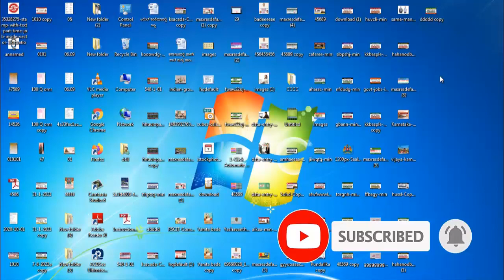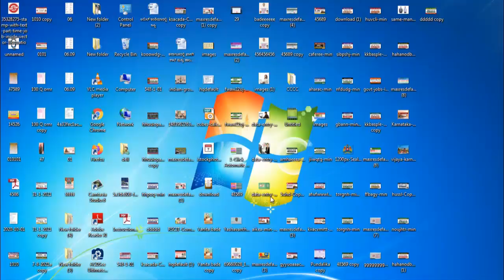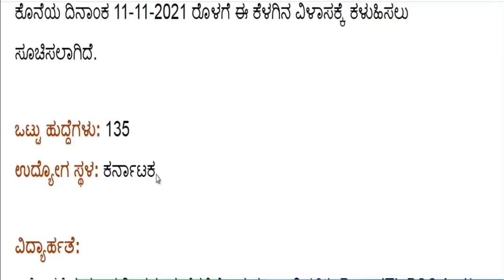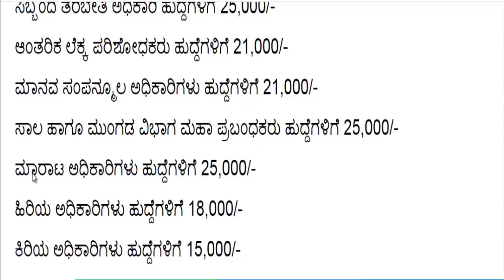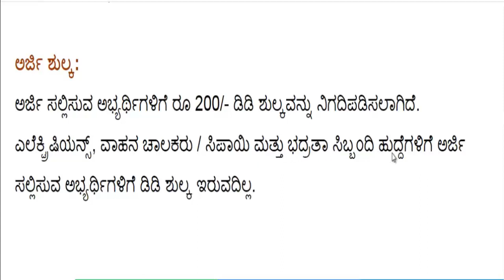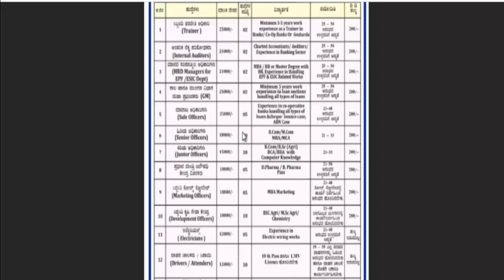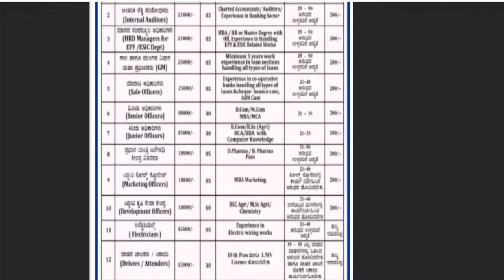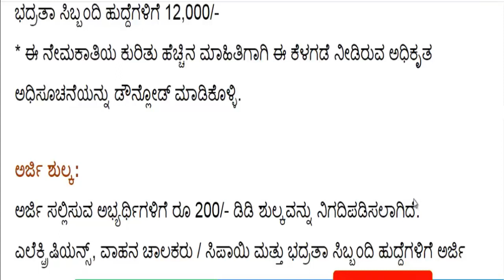SSLC, PUC, Degree ಪಾಸಾದವರಿಗೆ ಬ್ಯಾಂಕ್ ನಲ್ಲಿ ಯಾವುದೇ ಪರೀಕ್ಷೆ ಇಲ್ಲದೆ ನೇರ ನೇಮಕಾತಿ ಅರ್ಜಿ ಆಹ್ವಾನ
ವಿಜಯಪುರ ಸಿದ್ಧಸಿರಿ ಸೌಹಾರ್ದ ಸಹಕಾರಿ ಬ್ಯಾಂಕಿನಲ್ಲಿ 250 ವಿವಿಧ ಹುದ್ದೆಗಳಿಗೆ ಅರ್ಜಿ ಆಹ್ವಾನ
Siddhasiri Souharda Sahakari Bank Recruitment 2019: ವಿಜಯಪುರದ ಸಿದ್ಧಸಿರಿ ಸೌಹಾರ್ಧ ಸಹಕಾರಿ ನಿಯಮಿತ ಬ್ಯಾಂಕ್ನಲ್ಲಿ ಖಾಲಿ ಇರುವ ಹುದ್ದೆಗಳ ಭರ್ತಿಗೆ ಅರ್ಜಿ
ರಾಜ್ಯದ ವಿಜಯಪುರದಲ್ಲಿ ಕೇಂದ್ರ ಕಛೇರಿ ಹೊಂದಿರುವ ಸಿದ್ಧಸಿರಿ ಸೌಹಾರ್ದ ಸಹಕಾರಿ ನಿಯಮಿತ ಬ್ಯಾಂಕ್ನಲ್ಲಿ ಖಾಲಿ ಇರುವ ವಿವಿಧ 250 ಕ್ಕೂ
 ಹೆಚ್ಚು ಹುದ್ದೆಗಳ ಭರ್ತಿಗಾಗಿ ಅರ್ಜಿ ಆಹ್ವಾನಿಸಲಾಗಿದೆ..
ಸಿದ್ದಸಿರಿ ಸೌಹಾರ್ದ ಸಹಕಾರಿ ಬ್ಯಾಂಕ್ ಶೀಘ್ರದಲ್ಲಿ ಕರ್ನಾಟಕದ ರಾಜ್ಯದ ವಿವಿಧ ಜಿಲ್ಲೆಗಳಲ್ಲಿ ಸುಮಾರು 50 ಶಾಖೆಗಳನ್ನು ಆರಂಭಿಸುವ ಯೋಜನೆಯನ್ನು ಹೊಂದಿದೆಯಂತೆ.
ಹುದ್ದೆಯ ಹೆಸರು ಮತ್ತು ಹುದ್ದೆಗಳ ಸಂಖ್ಯೆ ಈ ಕೆಳಗಿನಂತಿದೆ

ಹಿರಿಯ ಅಧಿಕಾರಿಗಳು : 100

ಕಿರಿಯ ಅಧಿಕಾರಿಗಳು : 90

ಕಂಪ್ಯೂಟರ್ ಹಾರ್ಡ್ವೇರ್ ನಿರ್ವಹಣೆಗಾರರು: 10

ಡಿ.ಫಾರ್ಮ/ಬಿ.ಫಾರ್ಮ: 10

ಸಿಪಾಯಿ/ವಾಹನ ಚಾಲಕರು : 40

ಅರ್ಜಿ ಸಲ್ಲಿಸಲು ಕೊನೆಯ ದಿನಾಂಕ: 11/11/2021

ವಿದ್ಯಾರ್ಹತೆ
ಹಿರಿಯ ಅಧಿಕಾರಿಗಳು : ಬಿ.ಕಾಂ/ಎಂ.ಕಾಂ ಅಥವಾ ಎಂಬಿಎ/ಎಂಸಿಎ

ಕಿರಿಯ ಅಧಿಕಾರಿಗಳು : ಬಿ.ಕಾಂ/ಬಿ.ಎಸ್ಸಿ/ಬಿಸಿಎ/ಬಿಬಿಎ ಜೊತೆಗೆ ಕಂಪ್ಯೂಟರ್ ಜ್ಞಾನ

ಕಂಪ್ಯೂಟರ್ ಹಾರ್ಡ್ವೇರ್ ನಿರ್ವಹಣೆಗಾರರು: ಬಿಸಿಎ/ಡಿಪ್ಲೊಮ/ ಹಾರ್ಡ್ವೇರ್ ಐಟಿಐ ಕೋರ್ಸ್

ಡಿ.ಫಾರ್ಮ/ಬಿ.ಫಾರ್ಮ: ಡಿ.ಫಾರ್ಮ/ಬಿ.ಫಾರ್ಮ ಕೋರ್ಸ್ಗಳಲ್ಲಿ ಉತ್ತೀರ್ಣರಾಗಿರಬೇಕು

ಸಿಪಾಯಿ/ವಾಹನ ಚಾಲಕರು : ಎಸ್ಎಸ್ಎಲ್ಸಿ ಪಾಸ್ ಹಾಗೂ ಎಲ್ಎಂವಿ ಲೈಸನ್ಸ್ ಹೊಂದಿರಬೇಕು
ವಯೋಮಿತಿ

ಹಿರಿಯ ಅಧಿಕಾರಿ ಹುದ್ದೆಗೆ ಕನಿಷ್ಟ 23 ವರ್ಷ, ಗರಿಷ್ಟ 35 ವರ್ಷ.

ಕಿರಿಯ ಅಧಿಕಾರಿ ಹುದ್ದೆಗೆ ಕನಿಷ್ಟ 21 ವರ್ಷ, ಗರಿಷ್ಟ 35 ವರ್ಷ.

ಕಂಪ್ಯೂಟರ್ ಹಾರ್ಡ್ವೇರ್ ನಿರ್ವಹಣೆ ಹುದ್ದೆಗೆ ಕನಿಷ್ಟ 21 ವರ್ಷ, ಗರಿಷ್ಟ 40 ವರ್ಷ. ಈ ಹುದ್ದೆಯ ಅನುಭವ ಹೊಂದಿರುವವರಿಗೆ ಮೊದಲ ಆಧ್ಯತೆ ನೀಡಲಾಗುತ್ತದೆ.
ಡಿ.ಫಾರ್ಮ/ ಬಿ.ಫಾರ್ಮ ಹುದ್ದೆಗೆ ಕನಿಷ್ಟ 21 ವರ್ಷ, ಗರಿಷ್ಟ 40 ವರ್ಷ.

ಸಿಪಾಯಿ/ವಾಹನ ಚಾಲಕ ಹುದ್ದೆಗಳಿಗೆ ಅರ್ಜಿ ಸಲ್ಲಿಸಲು ಕನಿಷ್ಟ 19 ವರ್ಷ, ಗರಿಷ್ಟ 35 ವರ್ಷ ನಿಗದಿಪಡಿಸಲಾಗಿದೆ.

ಅರ್ಜಿ ಶುಲ್ಕ: ರೂ.300

ಅರ್ಜಿ ಶುಲ್ಕವನ್ನು SIDDHASIRI SOUHARDA SAHAKARI LTD, VIJAYAPUR ಹೆಸರಿನಲ್ಲಿ ಡಿ.ಡಿ ಮೂಲಕ ಸಂದಾಯ ಮಾಡಬೇಕು.

ಮೇಲಿನ ಹುದ್ದೆಗಳಿಗೆ ಅರ್ಜಿ ಸಲ್ಲಿಸುವವರು ಅರ್ಜಿಯ ಜೊತೆಗೆ ರೆಸ್ಯೂಮ್, ಅರ್ಜಿ ಶುಲ್ಕದ ಡಿಡಿ ರಸೀದಿ, ವಿದ್ಯಾರ್ಹತೆಗೆ ಸಂಬಂಧಿಸಿದ ದಾಖಲೆಗಳ ಜೆರಾಕ್ಸ್ ಪ್ರತಿಗಳನ್ನು ಲಗತ್ತಿಸಬೇಕು.

ಅರ್ಜಿ ಕಳುಹಿಸಬೇಕಾದ ಸ್ಥಳ: ಸಿದ್ಧಸಿರಿ ಸೌಹಾರ್ದ ಸಹಕಾರಿ ನಿಯಮಿತ, ವಿಜಯಪುರ ಆಡಳಿತ ಕಛೇರಿ, ಶ್ರೀ ಸಿದ್ದೇಶ್ವರ ದೇವಾಲಯ ಆವರಣ, ಸಿದ್ಧೇಶ್ವರ ಮುಖ್ಯ ರಸ್ತೆ, ವಿಜಯಪುರ - 586 101.
ಅರ್ಜಿ ಸಲ್ಲಿಸಿದ ಅಭ್ಯರ್ಥಿಗಳ ಎಲ್ಲಾ ದಾಖಲೆಗಳನ್ನು ಪರಿಶೀಲಿಸಿ ಅಭ್ಯರ್ಥಿಗಳಿಗೆ ಸಂದರ್ಶನ ದಿನಾಂಕವನ್ನು ತಿಳಿಸಲಾಗುತ್ತದೆ. ಅಂದು ಸ್ವಂತ ಖರ್ಚಿನಲ್ಲಿ ಅಗತ್ಯ ಮೂಲದಾಖಲಾತಿಗಳೊಂದಿಗೆ ಅಭ್ಯರ್ಥಿಗಳು ಸಂದರ್ಶನಕ್ಕೆ ತೆರಳಬೇಕಾಗುತ್ತದೆ.
ಸಿದ್ಧಸಿರಿ ಸೌಹಾರ್ದ ಸಹಕಾರಿ ನಿಯಮಿತ ಬ್ಯಾಂಕ್ ಸಿದ್ಧಸಿರಿ ಬ್ಯಾಂಕ್ ಜಾಬ್  vijayapura siddha siri bank job siddha siri bank recruitment Bank Recruitment 2021